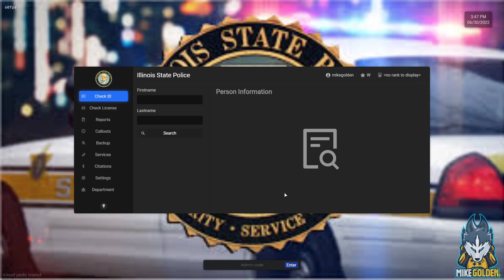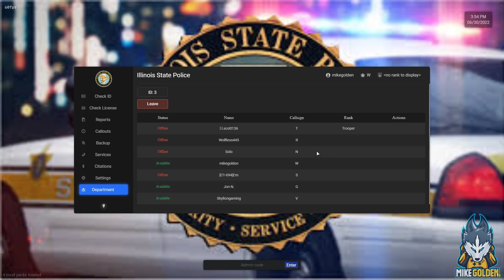Illinois State Police Patrol Around Kane County | FiveM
For this FiveM patrol, we are patrolling as the Illinois State Police.

Thank you to my editor Skyliongaming for editing this episode!

mikegolden Games on Twitch! -